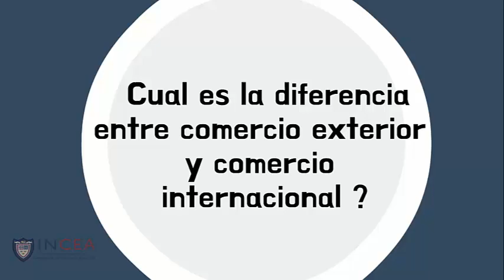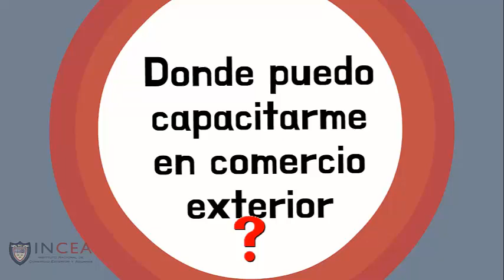¿Que es el Comercio Exterior y para que me Sirve?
¿Quieres una Asesoría de Comercio Exterior? Visita nuestra página

En este video articulo te explicamos qué es el comercio exterior y responderemos tus dudas más importantes sobre este tema.

Aquí encontrarás un breve resumen de los puntos más importantes:
1. El comercio exterior sirve para satisfacer las necesidades de mercado
2.Está regulado por normas internacionales
3. Se distingue del comercio internacional porque incorpora las transacciones globales de los productos de un país especifico o un bloque comercial.

Si quieres más información y capacitación sobre comercio exterior visita nuestra página

También te puede interesar este video:
Qué importar y exportar en México

Temas Relacionados

qué es comercio exterior
que es comercio internacional
comercio exterior